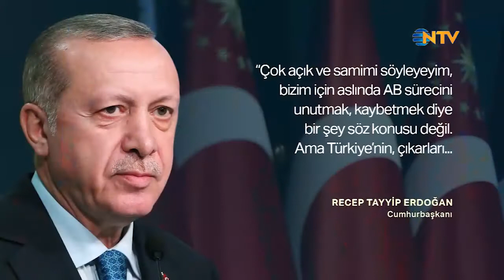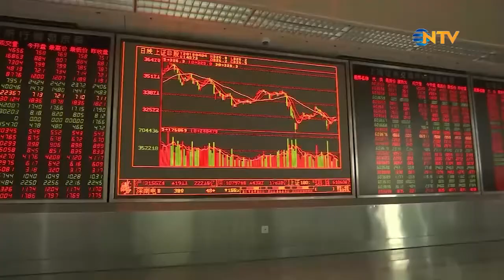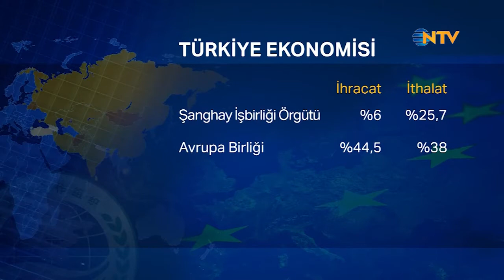Türkiye Şanghay İşbirliği Örgütü'nün neresinde?